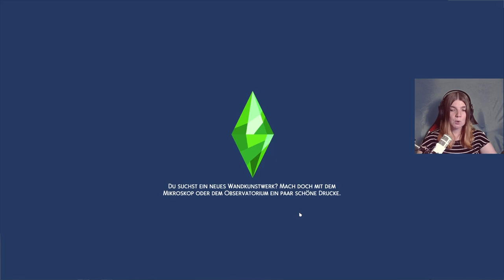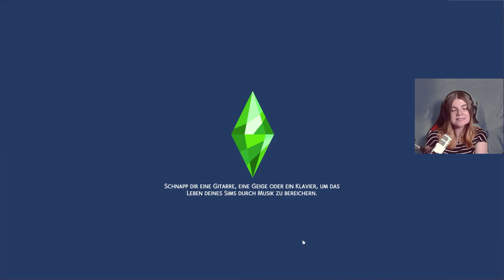Zurück zum Ex? 😳 - Die Sims 4 Werwolf Challenge Part 16 | elienyx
Dies ist der 15. Part meiner Sims 4 Werwolf Challenge. In diesem Video trifft Iana wieder auf Mike.